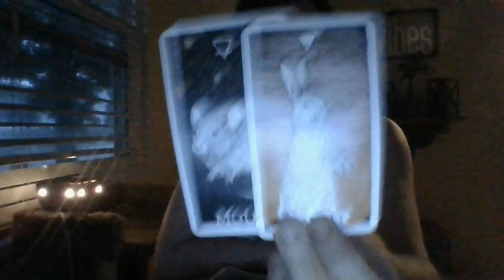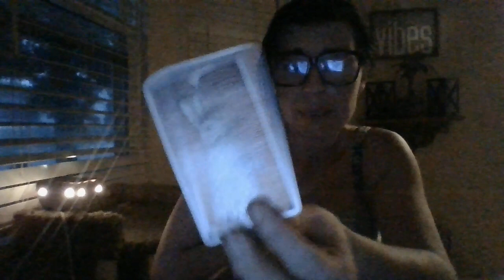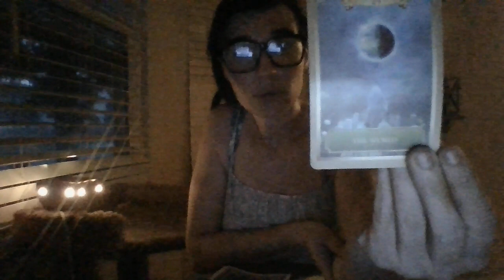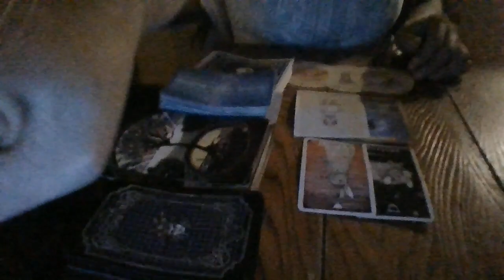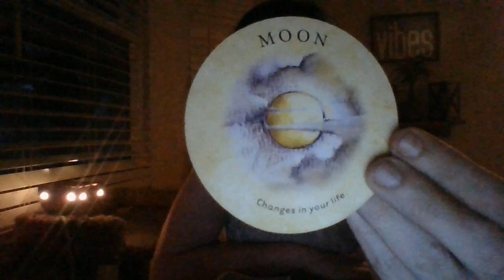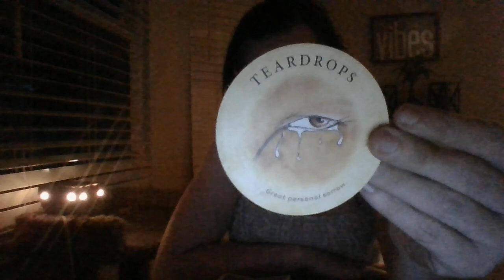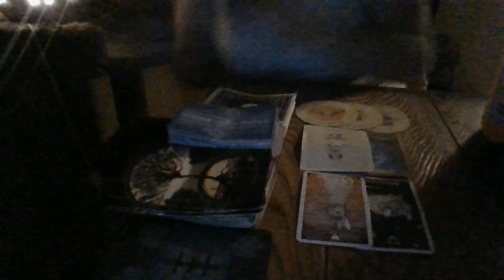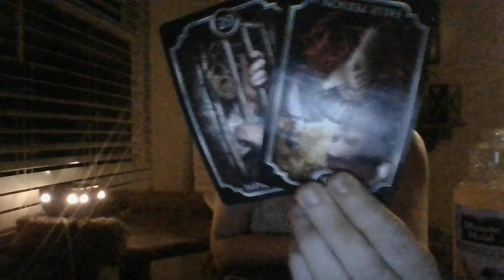JUNE 2022- GEMINI- ORACLE CARD READING